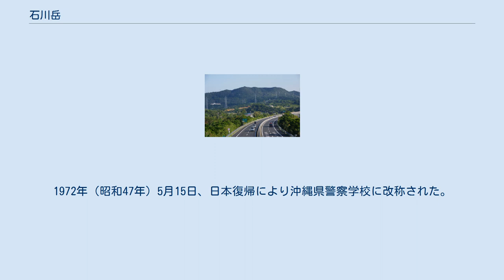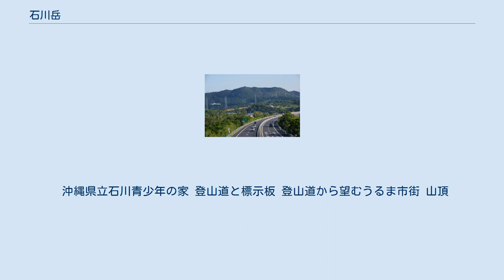石川岳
石川岳（いしかわだけ）は、沖縄県うるま市、国頭郡恩納村と金武町にまたがる、標高204メートルの山。
 沖縄本島北部にある国頭山地のほぼ南端に位置し、本島最小幅の石川地峡にそびえる。
標高は204メートルで、山頂から稜線沿いに南麓は沖縄県うるま市、北西麓は国頭郡恩納村、北東麓は同郡金武町に属する。
かつての石川市北端に存在し、周辺自治体と合併したうるま市の最高峰である。
 標高100メートルより上部は険しい地形となるが、低地部は緩やかな傾斜を有する海岸段丘で、細い谷が開析している。
地質は山体上部において、中生代の千枚岩や緑色岩で構成される名護層で、下部は第四紀更新世の国頭層群からなり、チャートや砂礫の混ざった土壌がみられる。
石川岳西の麓から南へ発する肥前川は、石川川と合流し、金武湾へ流出する。
 植生はイタジイを主とする広葉樹林で、マテバシイやオキナワウラジロガシ、リュウキュウマツ、イジュ、ヒノキバヤドリギなどが生息している。
石川岳周辺にコゲラやオキナワシジュウカラ、アカショウビンなどの鳥類や、キノボリトカゲやイボイモリ、シリケンイモリを観察できる。
 南側は旧石川市の大字「石川」に属し、小字の「東山（アガリヤマ）」と「西山（イリヤマ）」にまたがる。
「石川アタイ」と呼ばれる屋敷跡が石川岳麓に残存している。
かつて付近には「マーチヌクビリ」といわれる小道があり、一方が荷物を持って通行すると、互いの往来が困難になり、他方が待っていたことから名付けられた。
恩納村の北西麓に小川が流れる場所があり、地元住民は「川原小（カーラングヮー）」と呼んでいる。
 1945年（昭和20年）1月より石川は空襲を受け、同年3月から住民は石川岳に避難を開始した。
石川岳の北西、恩納村側の麓標高約130メートルに、沖縄戦における住民避難地跡が確認され、周辺にかまどの跡や陶磁器、掘っ建て小屋の基礎と思われる遺構も見受けられた。
 日本復帰前の琉球警察学校は那覇市に所在し、周囲の都市開発に伴う騒音などの発生により、教育環境の悪化が問題とされたが、日本政府の援助により、1969年（昭和44年）に石川岳麓で警察学校の建設工事が着工、翌年2月に当地に移転した。
1972年（昭和47年）5月15日、日本復帰により沖縄県警察学校に改称された。
 1973年（昭和48年）、沖縄県教育委員会は少年自然の家を石川岳の麓に設立することを決定した。
少年自然の家の開所式が行われる前月の1975年（昭和50年）3月、職員らによって登山道が整備された。
1986年（昭和61年）4月、石川岳は「石川少年自然の家の森」として「森林浴の森100選」に選定された。
1994年（平成6年）に山頂に標高表示板が取り付けられた。
2010年（平成22年）、「石川少年自然の家」から「石川青少年の家」へ名称が変更された。
 麓は農林振興地域に指定されている。
付近に沖縄自動車道が開通し、住宅街として開発が行われている。
 麓の「沖縄県立石川青少年の家」が登山道を管理している。
宿泊学習の一環として、沖縄県内の小中学生らが登山を行っている。
石川岳への日帰り登山ツアーが催され、県外からの登山客も訪れる。
頂上からは、うるま市の市街地や金武湾を遠望できる。
 石川青少年の家から山頂へ到達する登山道に3つのコースが設定され、また4つの緊急下山道が設けられている。
 沖縄県立石川青少年の家 登山道と標示板 登山道から望むうるま市街 山頂